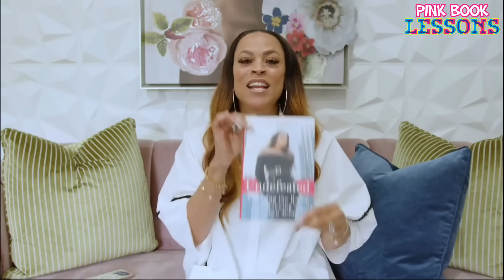After Shaq Gave Her MILLIONS & ADOPTED Her Son, Ex Reveals THIS!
In this video, we discuss Shaquille O’Neal and his ex-wife Shaunie.